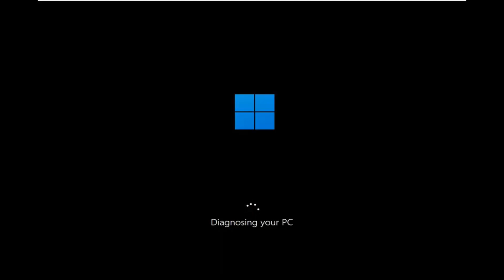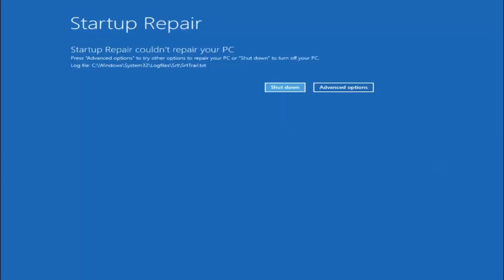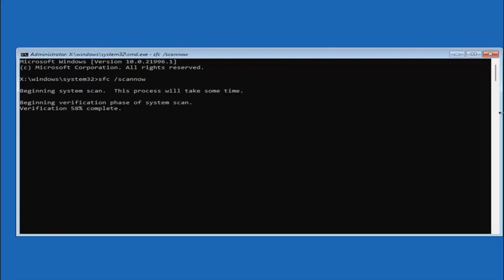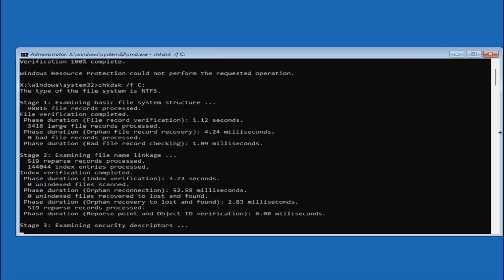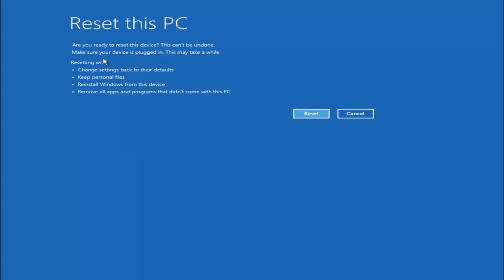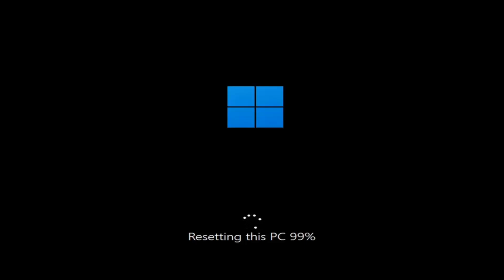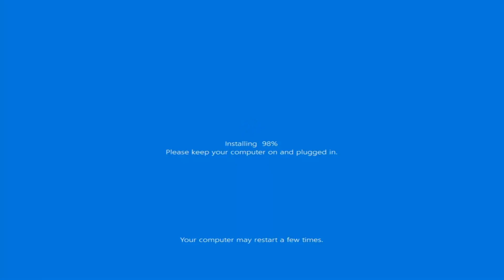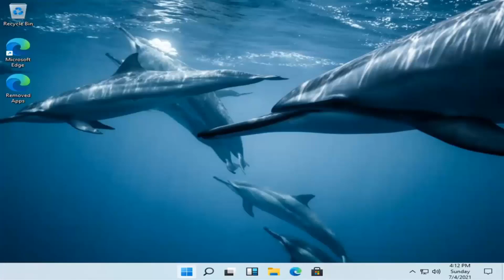Windows 11/10 Stuck on Getting Ready Screen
Windows has made massive strides over the years and has successfully established itself as the choice of millions of desktop users worldwide. Windows 11 keeps up the pattern with more robustness in security, cleaner UI, and improved performance. As such, Microsoft is expected to raise the bar yet again.

For the present, though, Windows 10 computers are still susceptible to random setbacks. One common issue is when Windows stays stuck in the “Getting Windows Ready” loop. In this tutorial, we look at some surefire ways to get rid of this debilitating error. But before that, let’s cover the possible immediate causes of this error.

Issues addressed in this tutorial:
hp computer stuck on getting windows ready screen
how to fix screen stuck on getting windows ready
windows 11 stuck on getting ready screen
why am i stuck on the getting windows ready screen

Windows OS has always been popular among users, especially after the release of Windows 11. The new Windows version has improved the most important security for users, the user interface is also more concise and the performance has been enhanced. Therefore, many users are planning to upgrade their computers to the latest Windows 11 system.

However, several users have reported that when installing the system, they received the message "getting windows ready don't turn off your computer" and kept getting stuck in this screen unable to continue. Usually, this message does not show a progress bar, but it shows a percentage in terms of progress. The progress may reach 100% and it tends to stay on the screen for 15 to 20 minutes.